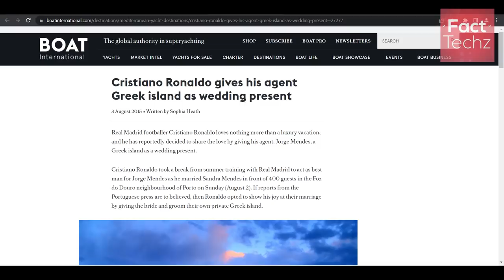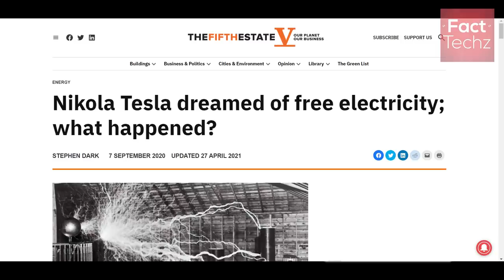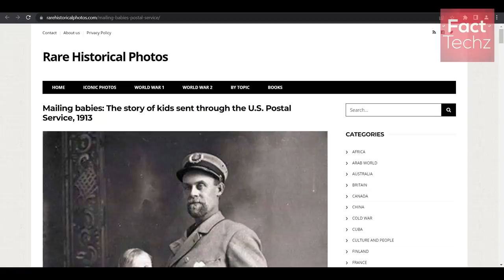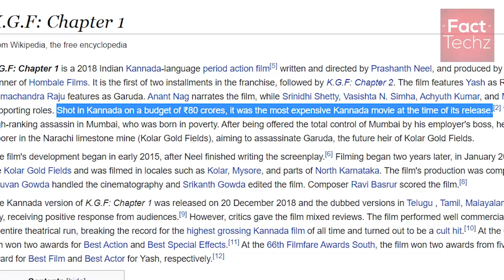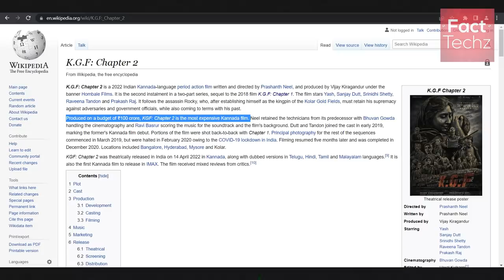क्या KGF 2000 Crore पार करेगी ? KGF Movie Facts and Random Facts - TEF Ep 175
What exactly is nervousness? How does science see it? What is inattention to sound? Will KGF 2 movie cross 2000 crores in box office?

Let us explore some amazing random facts in this episode 175 of TEF (Top Enigmatic Facts).